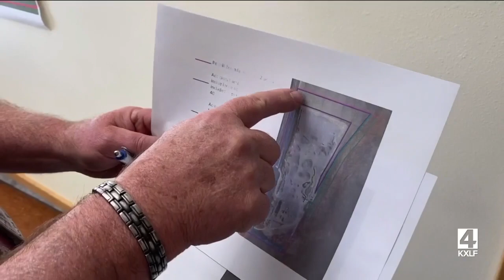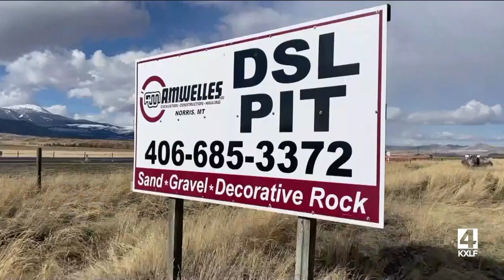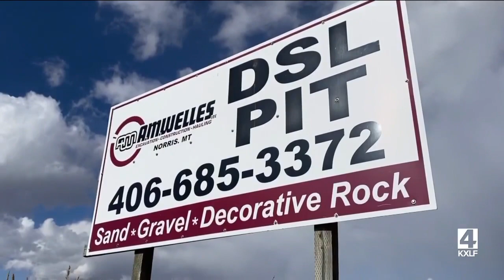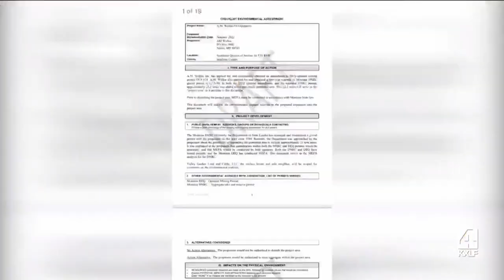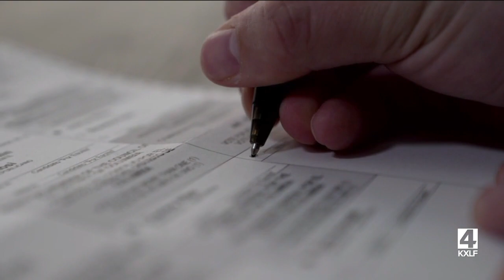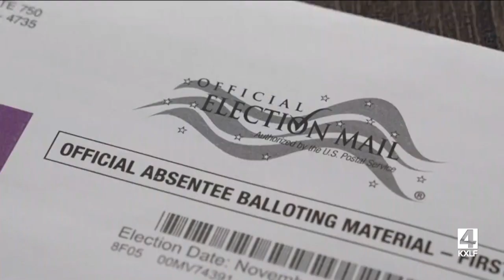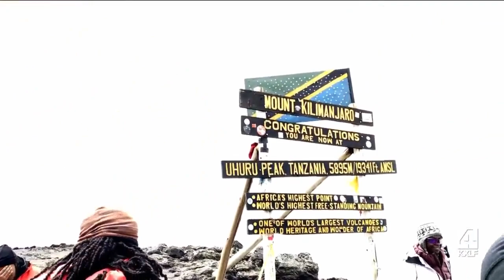Top stories from today's Montana This Morning, 10-31-2022